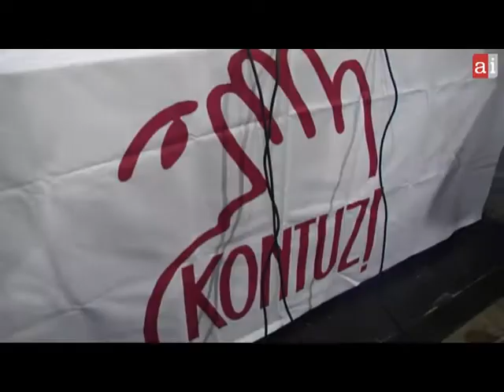CANavarra Kontuz reaviva el Caso CAN con nuevas revelaciones y denuncias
Kontuz ha revelado hoy que el ahora ex-marido de Yolanda Barcina hizo al menos una obra para la CAN cuando esta se encontraba al frente de la entidad por un valor de 200.000 euros. Además, Kontuz ha anunciado que ha presentado nuevas inicitivas judiciales por la alteración de las actas de las reuniones de la CAN. Han informado que algunas dietas se cobraron incluso antes de celebrarse las reuniones y han denunciado a dos altos cargos de la CAN por falso testimonio.